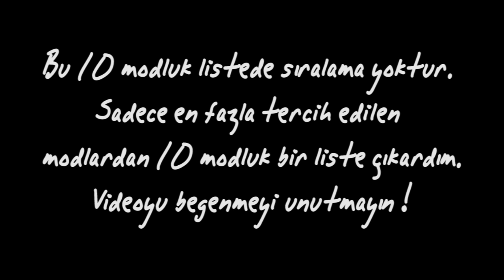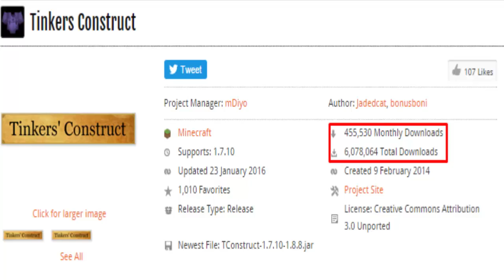EN ÇOK KULLANILAN 10 MİNECRAFT MODU !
►Bu Serilerime Bakmış mıydınız ?

Videolarımı izleyerek hem eğlenebilir hem de farklı teknikler öğrenerek minecraft oyun keyfini üst sıralara taşıyabilirsin.

Bunun yanı sıra birçok farklı, yeni ve ücretsiz olarak minecraft map'leri minecraftstone.com sitemizden ulaşabilir ve indirebilirsiniz.

►Snapchat Kullanıcı Adım: batuhancelik31